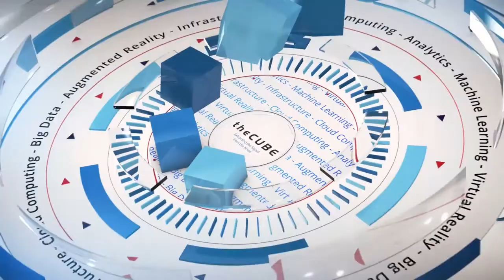Dan Sonke & David Sypnieski | Food IT 2017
Dan Sonke & David Sypnieski sit down with Jeff Frick at Food IT: Fork to Farm in Mountain View, CA

A case study in food IT: How Campbell uses data to drive sustainability

The Campbell Soup Co., one of the longest-operating food brands in the U.S., maintains data on every load of tomatoes that comes into its processing plants, and has been collecting this information over the past five years. But the application of data science to farming and produce processing is fairly new, and Campbell is working on a project involving tomato-growing suppliers to channel its trove of valuable information into a big payoff: sustainability.

“It’s driving progress on the farm and creating systems that everyone can use more easily. That’s how we drive sustainability,” said Dan Sonke (pictured, left), director of sustainable agriculture at Campbell Soup.

Sonke offered his thoughts on data and agriculture during an appearance on theCUBE, SiliconANGLE Media’s mobile livestreaming studio, and answered questions from host Linda Martin (@Luccazara) during this year’s FOOD IT: Fork to Farm in Mountain View, California. Sonke was joined on the set by David Sypnieski (pictured, right), founder and chief executive officer of Athena Intelligence Inc., to discuss Campbell’s focus on data and Athena’s role in helping to meet sustainability goals. (* Disclosure below.)

Agriculture lacked data science tools
Finding relevant data was not the issue. Campbell had access to five years of public and private information, including satellite imagery, soil conditions, weather station reports and river flows, along with the company’s own private internal metrics.

The challenge for both Athena and Campbell was to create the proper technology that would clean-up and normalize datasets. “As Campbell Soup was collecting all of the data, the entire industry had never really been familiar with the structure of how to actually use data in any kind of meaningful, data science or analytical way,” Sypnieski explained.

Campbell decided to focus on tomato solids, an industry measurement of how much sugar is in the produce. The higher the solids content, the easier it is for Campbell to process tomatoes, thus requiring less energy, Sonke explained.

The Campbell executive said that the company is trying to “tease out” what soils produce higher solids or irrigation practices that raise sugar levels through the data analytic tools provided by Athena. “This is extending the reach of the data outside the four walls of our factory into the farm,” Sonke concluded.

Watch the complete video interview below, and be sure to check out more of SiliconANGLE’s and theCUBE’s coverage of the FOOD IT: Fork to Farm event. (* Disclosure: TheCUBE is a paid media partner for FOOD IT: Fork to Farm. Neither Western Digital Corp., the event sponsor, nor other sponsors have editorial influence on theCUBE or SiliconANGLE.)